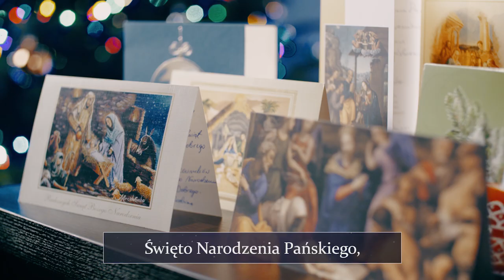Życzenia Świąteczne Prezesa PiS, Wicepremiera Jarosława Kaczyńskiego